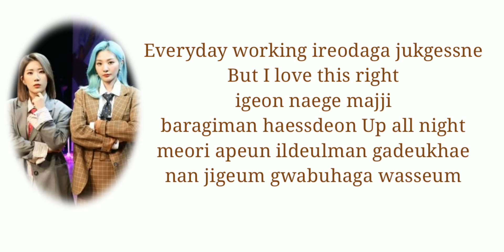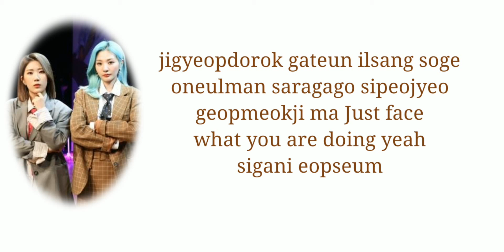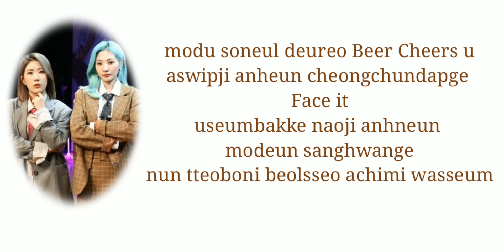Bol4 - Workaholic [Lyrics Vidio]